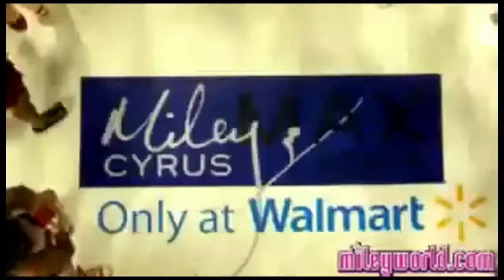Miley Cyrus and Max Azria - Shake It Music Video